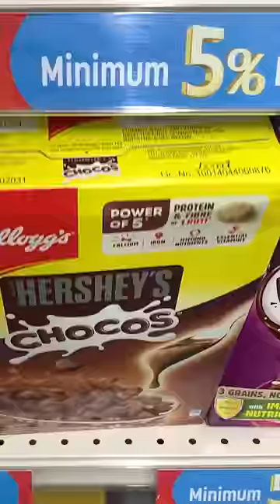Dairy Milk Gayab🤑😎